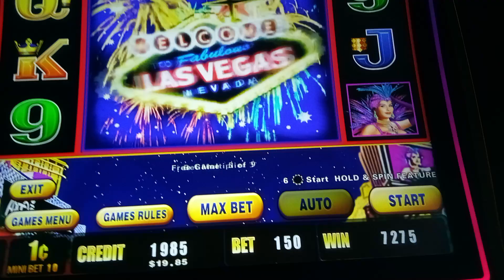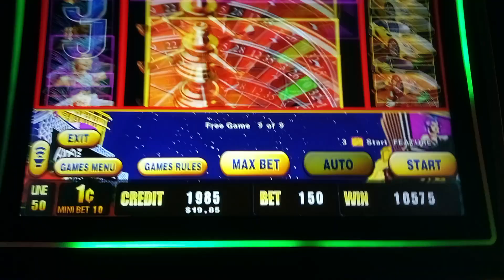Bonus Time on Lightning Link Slots!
Yes we won 100 bucks on the bonus spins!